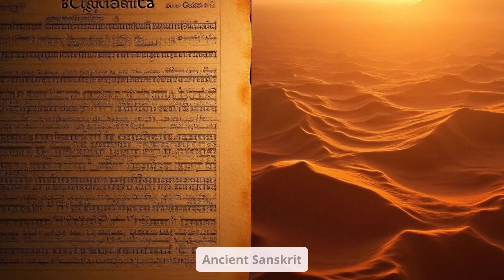Echoes of Earth - The Lost River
Is the Saraswati River a cherished myth, or was it a real, mighty river that once nurtured one of the world's oldest civilizations? Mentioned over 70 times in the Rigveda as a powerful, life-giving river, its physical absence today is one of ancient history's greatest enigmas.

This documentary, "Saraswati River," journeys back in time to separate fact from folklore. We move beyond the texts to investigate the decades of scientific, geological, and archaeological research dedicated to finding this lost river.

What You'll Discover in This Documentary:
Join us as we explore the profound significance of the Saraswati in Vedic scriptures and understand why it was revered as the "mother of rivers." We'll examine its critical role in the rise and sustainability of the vast Indus-Saraswati Civilization (also known as the Harappan Civilization) and investigate what its disappearance meant for the people who lived on its banks.

We then tackle the central question: Is the Saraswati River real, and if so, where is it now? We present the compelling scientific evidence, including satellite imagery from ISRO and NASA, that reveals vast, ancient river channels (paleo-channels) hidden beneath the sands of the Thar Desert. You'll learn about the leading theory connecting the Saraswati to the modern-day Ghaggar-Hakra river system, tracing its once-mighty course from the Himalayas to the Arabian Sea.

This documentary also answers the haunting question: Why and when did the Saraswati River dry up? We analyze the powerful climatic and geological forces at play, from massive tectonic shifts that may have diverted its primary water sources—like the ancestral Sutlej and Yamuna rivers—to the devastating impact of long-term drought and changing monsoon patterns that led to its gradual disappearance thousands of years ago.

Finally, we look at the river's powerful legacy and the ambitious modern-day efforts to revive the Saraswati River. Discover the science behind the projects aiming to bring water back to these ancient channels and what the rediscovery of this river means for our understanding of Indian history and geography.